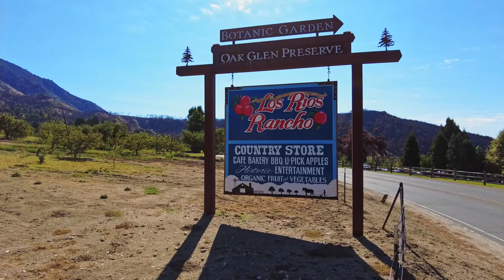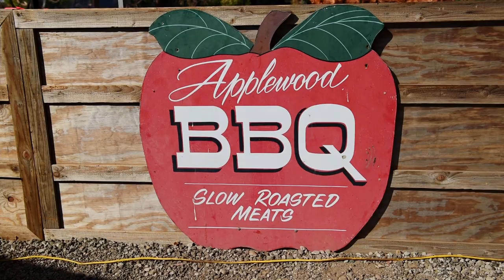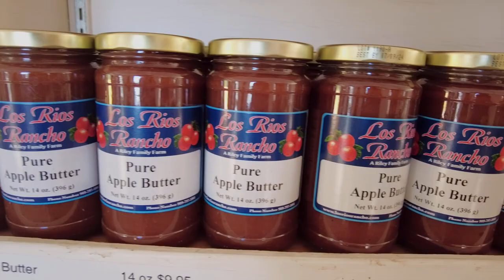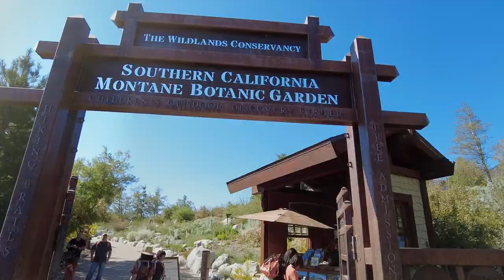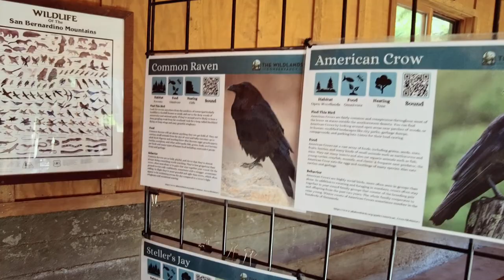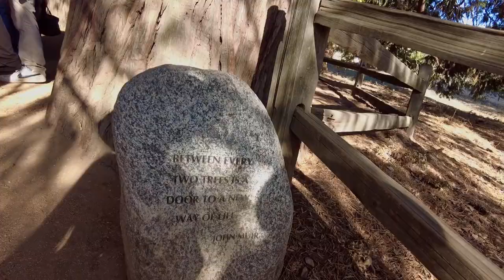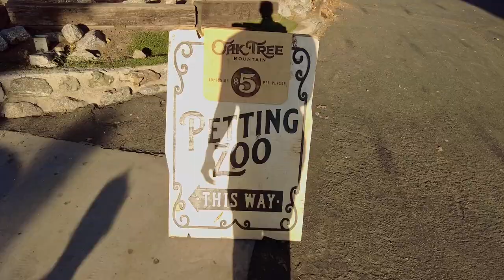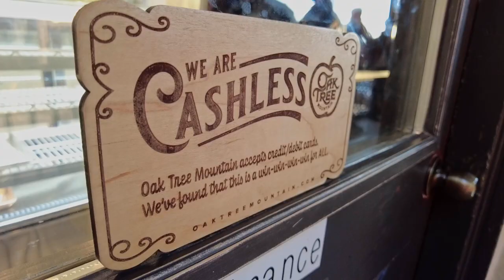Apple Picking at Los Rios Rancho, Oak Glen California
In today’s Kim’s adventure we visit Los Rios Rancho, Southern Californias largest apple farm since 1906.

Since the apple trees were first planted in oak glen more than 100 years ago, it’s been a unique microcosm of Agriculture and entrepreneurial spirit.

Nestled away in the San Bernardino Mountains at the heart of apple country, the five mile scenic loop of 30+ ranches and farms is open year-round.

Los Rios first began in 1906 when Howard L. Rivers, a grower from Pasadena, purchased 300 acres in Oak Glen to expand his operations to include apples.

He planted the largest Apple Orchard in all of Southern California, and soon switched gears from wholesale to retail.

A sales barn and bakery were built, picnic areas developed and cider operations enhances to make the most of a growing number of visitors.

More than a half a century later in 1978 Dennis Riley decided it was time to get his wife and 3 sons out of the city and bought 12 acres in Oak Glen.

Soon the Riley’s learned to care for several hundred heirloom apple trees, and in a few years opened their orchard up to the public.

They had old fashioned hoe down dances, cider pressing, and apple picking for the hundreds of visitors ready to experience the orchard life

In 1987 they purchased an adjoining 200 acres and Riley Farms was born, but due to a family disagreement in 2002 Devon and Shelli Riley left Rileys Farm and took over the business operations at Los Rios Rancho.

From Labor Day through Thanksgiving Los Rios Rancho offers special autumn activities.

At the North side they have the wagon and tractor rides which takes you on a leisurely tour around the farm.

On the day that we went there was an option to ride on a bay of hay or a covered wagon with bench seats.

They also prepared boxes filled with apples ready to be crushed into delicious apple cider

If you want to experience an activity from the old world try your hands at some candle dipping.

And for those of you with pretty good aim, there’s Tomahawk throwing but you must be at least 8 years old and up to participate.

After you’ve had all that fun, fill up your empty bellies at the Dog House for some delicious grubs.

At the center of the Farm Fair they’ve set up a giant tent filled with gifts and farm fresh items to purchase.

In 1995, The wildlands Conservancy purchased the ranch from the decedents of Howard L Rivers in an effort to save it from development and retain it’s rich history.

They worked diligently to return some of the land to native habitat, develop and expand trails for visitors, and create an education program that focused on the wildland and animal life unique to Oak Glen.

Today it’s known as the Oak Glen Preserve, a 909 acre parcel of land which holds the Montane Botanic Garden, children’s Outdoor Discovery Center and the 114 year old Los Rios Rancho Apple Farm.

After leaving Oak Glen we wanted to make a quick stop to Snowline to grab a few of their famous apple donuts, but unfortunately they were closed.

That’s when we stumbled upon Oak Tree Mountain

Oak Tree Mountain was established 50 years ago as a small apple shed.

This led to selling Apple Pies and Apple Cider and eventually grew into 14-acre’s of family fun in Oak Glen California.

They’re Home to Apple Annies Restaurant, Milksmith Ice-Creamery, HavaDog, Twisted Oak BBQ and more.

Chapters
00:00 - Background & History
02:05 - Autumn Farm Fair
04:29 - Picnic
06:09 - Botanic Garden
08:15 - Apple Picking
09:36 - Botanic Garden Part 2
10:53 - Ranch Store
12:13 - Oak Tree Mountain
14:46 - Eating our Mile High Apple Pie

cambodian married to korean, mixed marriage, mixed married couples, mixed married, mixed marriage in america, khmer married to korean, korean married to khmer, korean married to cambodian